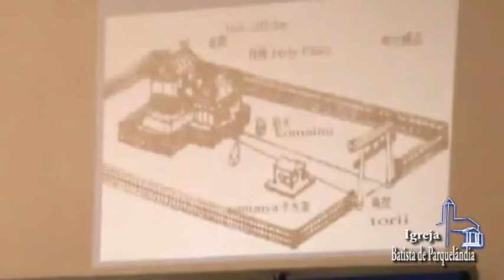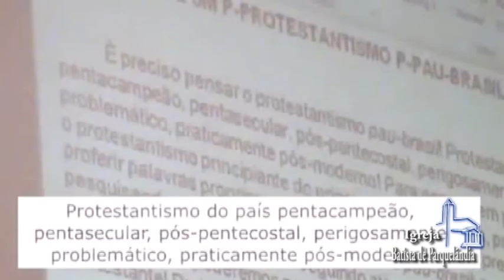A Igreja na Pós-Modernidade 4/6 - Luiz Sayão